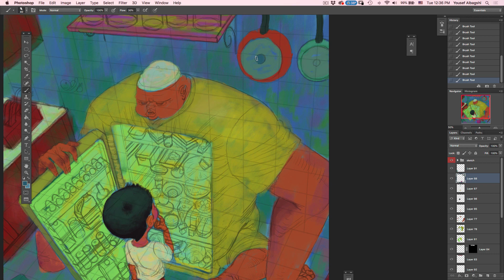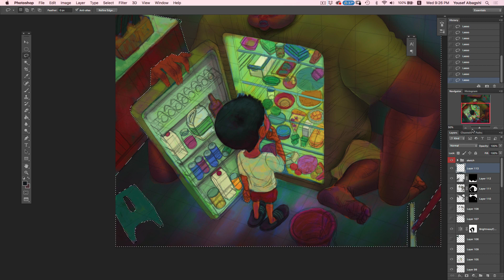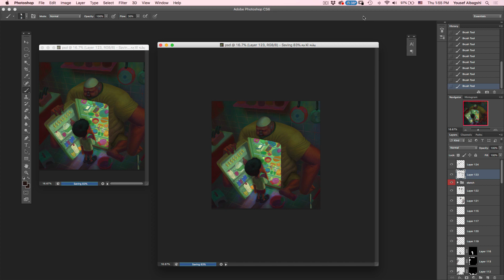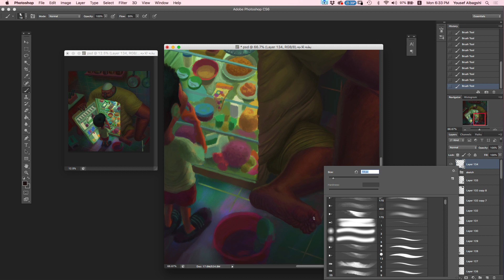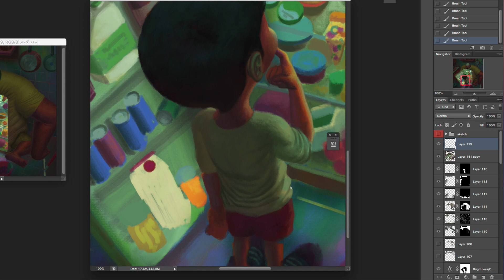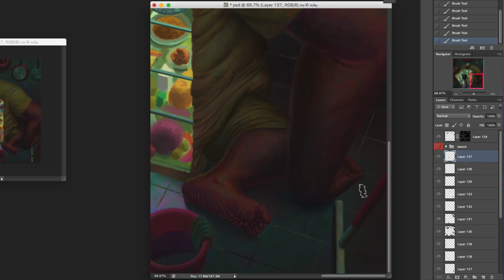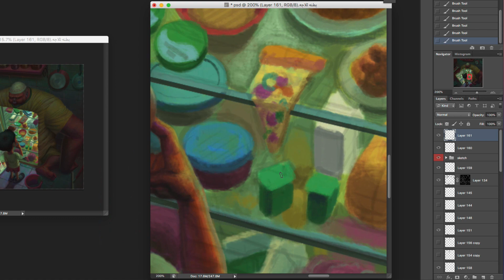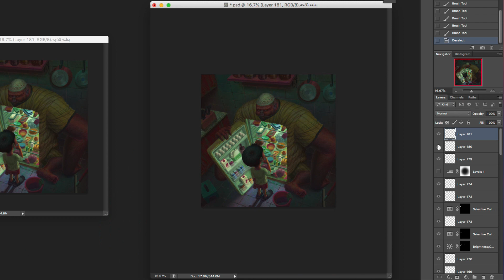كورونا vs التجار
. استغرق العمل على هذه اللوحة في الوقت الفعلي ٣٠ ساعة